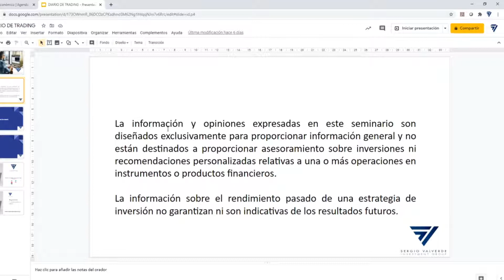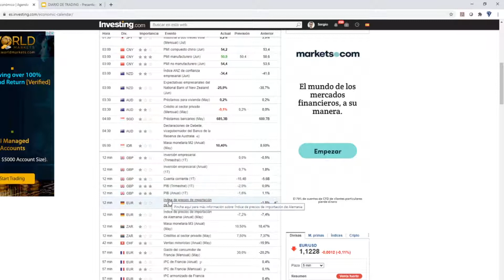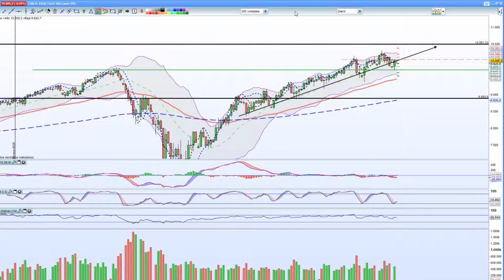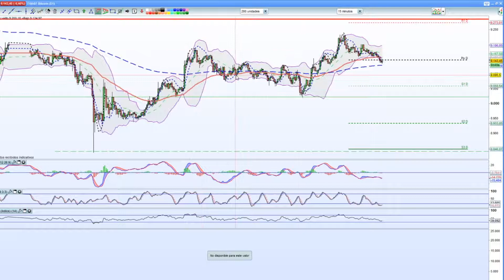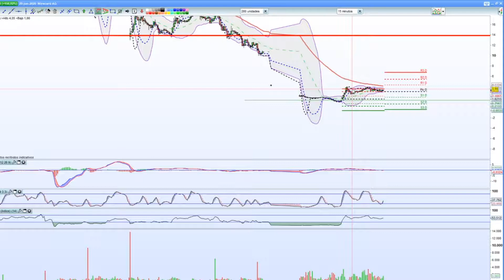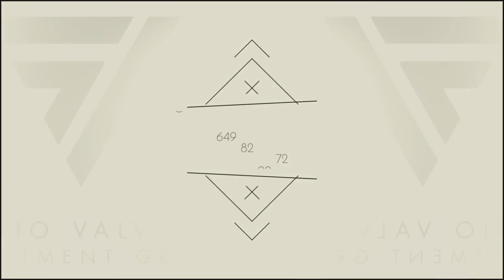Diario de trading, que el Humo no nuble tu visión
A veces veo humo y otras no oigo la música y en este caso creo que se dan las dos. Los sucesivos datos económicos son cada vez más positivos mostrando que aunque tenemos un estado de peligro constante por el COVID19 la economía sigue funcionando.
En muchos casos funciona como si no hubiera pasado nada y los datos son casi iguales al periodo antes de la pandemia. ¿Es esto lógico? ¿realmente nos han metido un miedo en el cuerpo que no es para tanto?

Tenemos que pensar y mucho, y lo digo porque en mi mente hay mas preguntas que realmente me llevarían a entrar en un bucle. Por tanto hagamos un análisis más sencillo de lo que realmente está pasando:

1- Los datos de China siempre hay que cuestionarlos, nunca son verdad del todo, por tanto, China no sabemos exactamente como esta.

2- EEUU tiene cada vez más casos pero la economía sigue moviéndose

3- El sector tecnológico está disparado, ¿esta sobrevalorado? En algunos casos puede que sí, y en otros puede que no.

4- Europa sigue dependiendo de Alemania y de cómo funcione, países como España veremos como sale de toda esta nueva realidad, y el problema que se presupone es que no será bueno.

Quizás haya algún elemento mas que distorsione la situación, pero en gran medida son estos. Por tanto, mucha tranquilidad veo en la ciudadanía, en los políticos ante una realidad nueva en la que vivimos en el filo del contagio y que tenemos que relacionarnos con él.

El verano está haciendo su trabajo, y la gente aprovecha para irse, unos días, no sale fuera de España, pero las playas abarrotadas, las terrazas, ahora vienen los teatros, cines, y discotecas…

Con lo cual en mi opinión es que vamos a tener como una especie de subfase antes de octubre que será la realidad que empezaremos a vivir todos en nuestro día a día.

En ese momento tendremos la situación real de paro, empresas y políticas de estado.

Por tanto, será un verano de repetir discursos como el de hoy. Discursos que vienen a poner de manifiesto que debes ahorrar, debes planificar tu economía y estudiar y formarte para aprender a invertir.